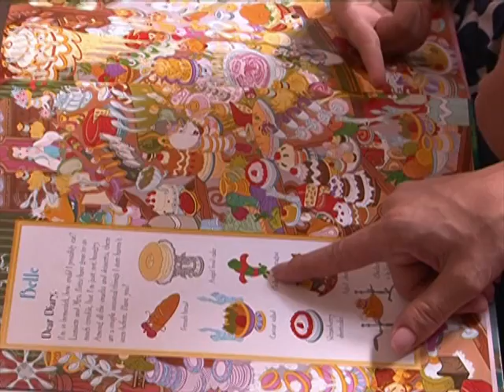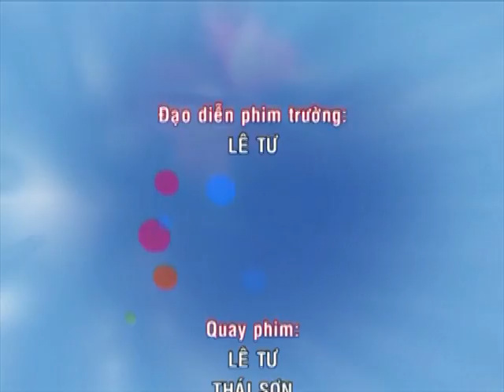HTV7 - The documentary about Linh Rateau